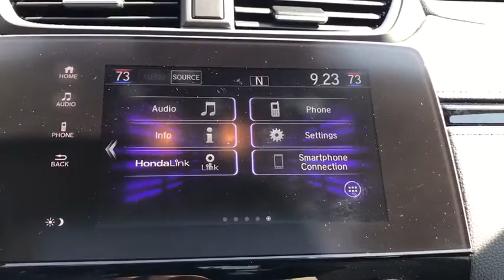2017 Honda CR-V Orland Park, Tinley Park, Palos Heights, Chicago, New Lenox, IL 201535A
White Diamond Pearl Used 2017 Honda CR-V available in Orland Park, Illinois at Community Honda. Servicing the Tinley Park, Palos Heights, Chicago, New Lenox, IL area.

Recent Arrival! Priced below KBB Fair Purchase Price! Odometer is 3723 miles below market average! 27/33 City/Highway MPG All Wheel Drive, One Owner-Local Trade-Clean Autocheck History Report !!!, Dealer Maintained !!!, Leather, Heated Seats, Sunroof, Back Up Camera, Bluetooth, Hands-Free, Steering Wheel Audio Controls, USB Port, Phone Charger, Auxiliary Audio Input, To Verify Availability-Please Call Us Before You Come In !!!.brbr2017 Honda CR-V EX-L 4D Sport Utility 1.5L I4 DOHC 16V CVT White Diamond PearlbrbrAwards:br * 2017 KBB.com Brand Image Awards * 2017 KBB.com 10 Most Awarded BrandsbrKelley Blue Book Brand Image Awards are based on the Brand Watch(tm) study from Kelley Blue Book Market Intelligence. Award calculated among non-luxury shoppers.  Kelley Blue Book is a registered trademark of Kelley Blue Book Co., Inc.brbrDeal With The Best-Community Honda Of Orland Park-South Chicagoland's #1 Honda Dealer-Over 500 Vehicles In Stock !!! We invite you to google us as well, to see the many wonderful 5 STAR reviews we've earned !!!brbrReviews:br * Plenty of adult-sized room in both seating rows; more cargo capacity than most rivals; rear seatbacks fold flat at the tug of a lever; appealing roster of tech and safety features. Source: Edmunds